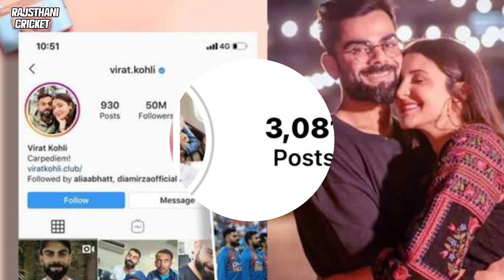चौक जाओगे कोहली की कमाई देखकर 😱।kohli instagram post income ,india vs westindies highlights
💫💫 Rajsthani cricket 💫💫

💫💫 Rajsthani cricket 💫💫

🥉 *Telegram chennal* --

🏅 *Instagram id* --

💫💫 Rajsthani cricket 💫💫

💫💫 Rajsthani cricket 💫💫

---world cup ---

💫💫 Rajsthani cricket 💫💫

dream 11
Mumbai indian
चौक जाओगे कोहली की कमाई देखकर 😱,kohli instagram post income ,india vs westindies highlights,virat kohli networth ,indvswi , hardik pandya captain,hardik pandya or tilak varma video , hardik pandya last ball video ,india or westindies ke bich 4rth match highlights,king kohli ki new post

💫💫 Rajsthani cricket 💫💫